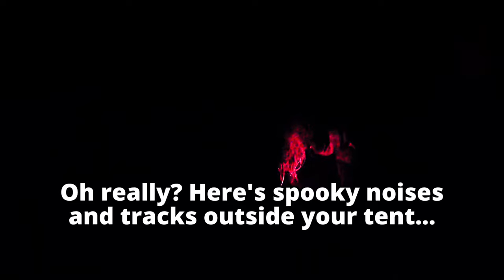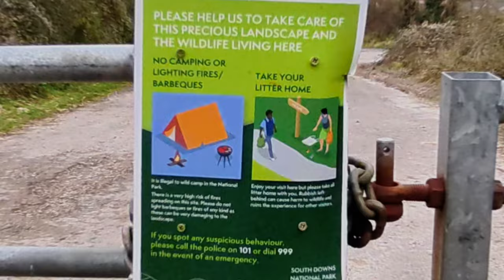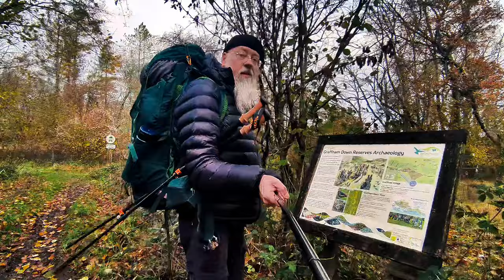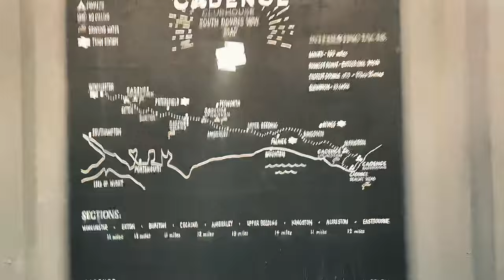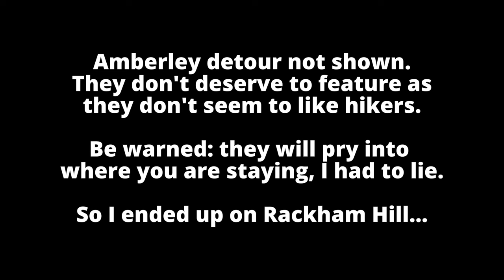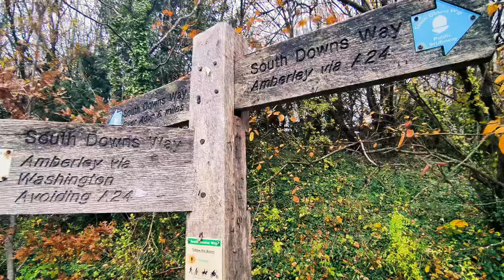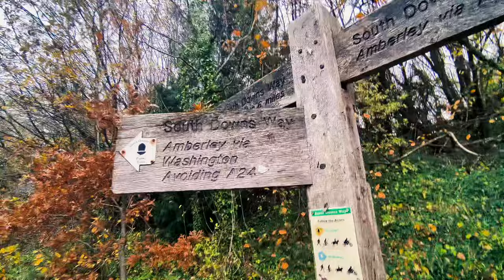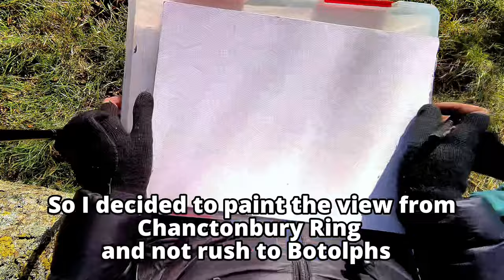Hiking The South Downs Way 1.1 - Wild Camping Secrets Revealed!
In this video, I challenge the wild camping ban on the South Downs Way (UK) and share some stealth camping secrets and tips. I also show you some of my watercolour artworks and the gear I used for this 3-day adventure.

The South Downs Way is a 100-mile trail that runs through the South Downs National Park in the UK. It offers stunning views of the countryside, but also strict rules about camping. Many posts online say you can't or shouldn't wild camp on the South Downs Way, but I decided to test this out and see if I could do it without getting caught.

I walked from Cocking to Botolphs in West Sussex, 27 miles over three days, and had an amazing experience. I explored the neolithic Chanctonbury Ring, ran over a motorway, had some creepy visitors in the night, and did some artwork at last - two watercolour pieces to show you what I am supposed to be doing.

I think as long as you leave no trace, you should be able to camp anywhere, so this was as much a crusade as a personal thing for me. We need a right to roam and a right to camp as long as no damage is caused in the UK.

There will be a more in-depth future video about my plein air art hiking gear I take, and more about those two pieces.

I mentioned the Fire Maple XK6 silicon lid melting to Fire Maple via their official Aliexpress shop where I bought it from. Their response was a classic 'why does it do that?' - err I was asking YOU! Otherwise a great pot, just beware!

Gear mentioned or used in the video - all bought with my own money, I've never had a freebie or promotion, my reviews are 100% independent, but I do get a little from any Amazon purchases, but usually highlight where else you can buy these if cheaper...if that helps, please tip me some of what you saved!

TheFitLife Carbon Trekking Poles - this link supports the channel but are cheaper on eBay in the UK

Fire Maple 'Great But My Lid TOTALLY Melts' XK6

Lanshan 2 tent - might be cheaper direct via Aliexpress, or wait for sales - go for the 4 season in the UK unless only summer hiking. They are quite often not branded as 3FUL or Lanshan, but totally are if you look at the photos

Ordnance Survey map - I had the codes from the paper map, saving a subscription.

Saucony Peregrine 12s.